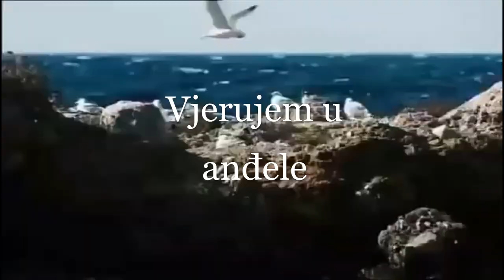Josip Zovko Film Vjerujem u anđele